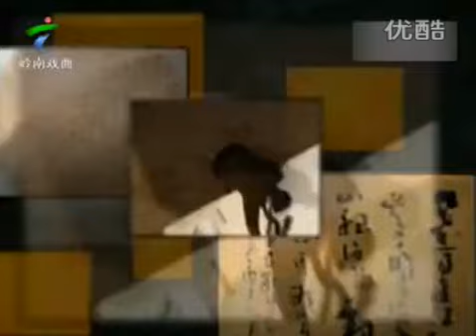戲人戲語軼事趣聞何車講古 返鄉下割草